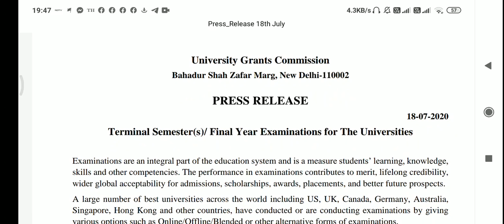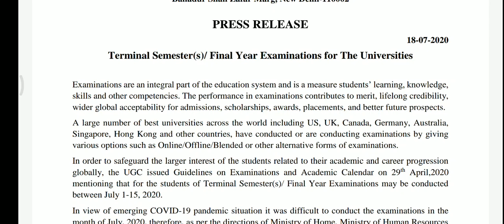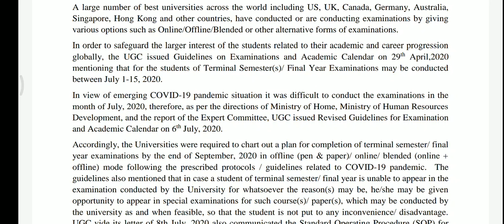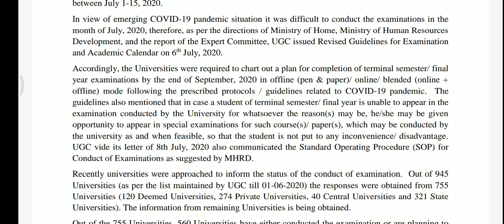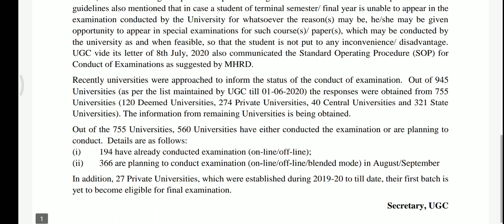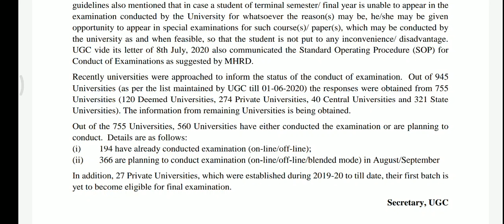UGC|Press Release|Terminal semester|Final year examination for the university